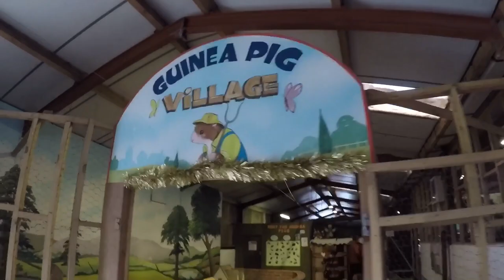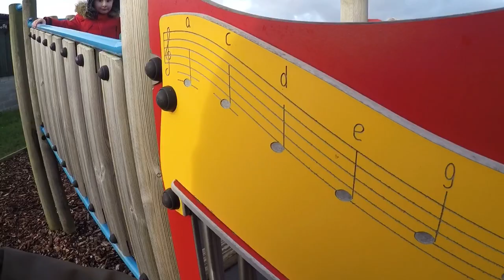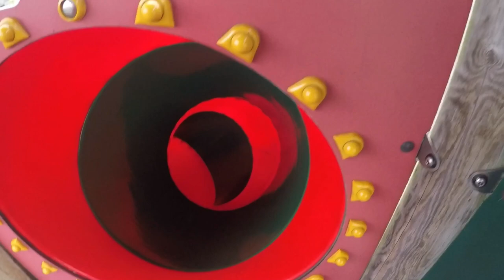Farmer Ted’s Farmer Christmas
Visiting Santa at Farmer Ted’s. Got to see all the animals including reindeer. Tractor ride to visit Santa’s workshop and plenty of time in the outside play area